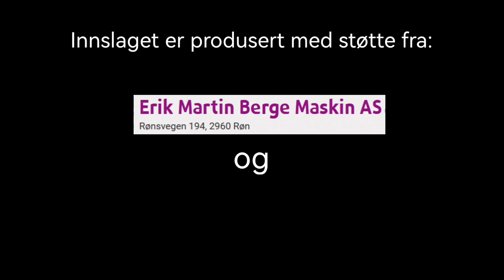Klar tale fra langrennsjef Espen Bjervig.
Beitostølen sesongåpningHan vil ha en langrennsport som er bærekraftig, med lavere kostnader, og at sporten blir tilgjengelig for flest mulig, lengst mulig

Langrennsjef Espen Bjervig har lenge jobbet for at flest mulig unge funksjonshemede og funksjonsfriske utøvere, skal kunne være med lengst mulig i langrennsporet. Nå har han fått et fornuftig vedtak fra høstmøtet i langrenn med seg. Det er et godt steg på veien til å gjøre langrennsporten mer rettferdig og at ikke kostnadene til skismøring skal få avgjøre resultatlista.en 2022/23